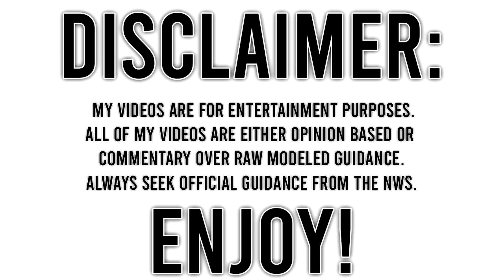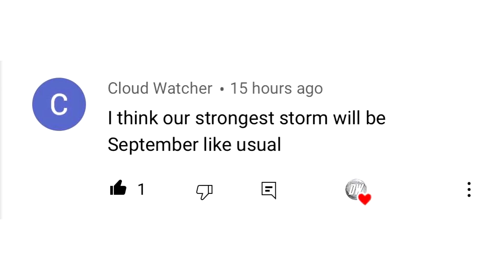A Look at the Upcoming Fall of 2021... Early Arctic Air? Tropical Activity?